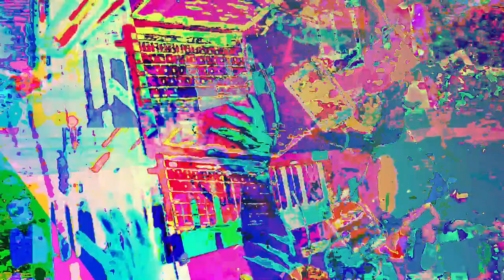[EPILEPSY WARNING] Movie 23 05 30 11h47m24s